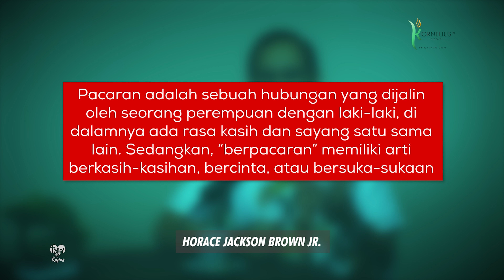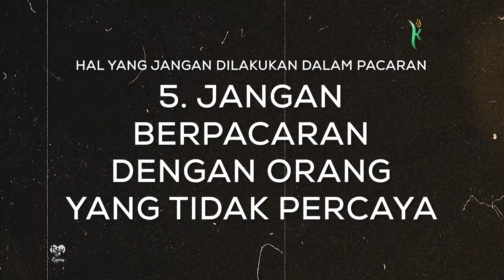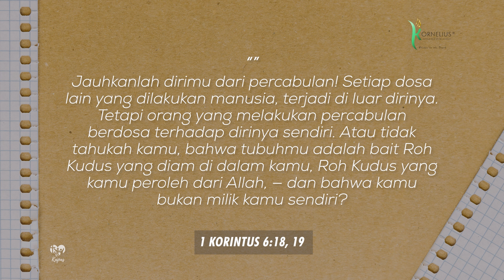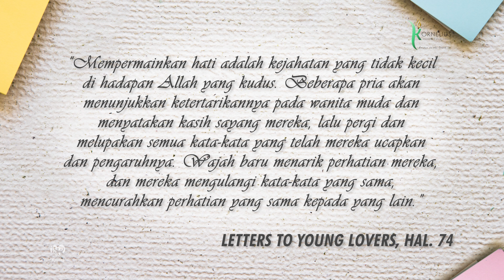"Aturan Pacaran" Kristen | TIPS KELUARGA KRISTEN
►▷ Aturan Berpacaran Kristen | KELUARGA ALLAH PASTI AKAN KE SURGA
- Menurut KAMUS BESAR BAHASA INDONESIA pacaran adalah sebuah hubungan yang dijalin oleh seorang perempuan dengan laki-laki, di dalamnya ada rasa kasih dan sayang satu sama lain. Sedangkan, “berpacaran” memiliki arti berkasih-kasihan, bercinta, atau bersuka-sukaan. Nah sebagai orang Kristen, Alkitab dari Kejadian sampai kitab Wahyu tidak pernah muncul kata pacaran tetapi tunangan serta Alkitab menuliskan sebuah ulasan yang indah tentang persahabatan. Dalam persahabatan, kita bisa mengasihi dan bisa juga bersahabat dengan seorang pria atau wanita. Tidak jarang dari persahabatan muncullah ketertarikan, rasa suka, dan menyayangi sahabat dengan lawan jenis. Pacaran selalu dikaitkan dengan hal-hal yang bisa membangkitkan hawa nafsu seperti berciuman, berpelukan, atau bermesra-mesraan. Itulah sebabnya perlu ada aturan yang harus dimengerti oleh muda-mudi Kristen.

Mari Ikuti bersama Tips bagi Keluarga Kristen!